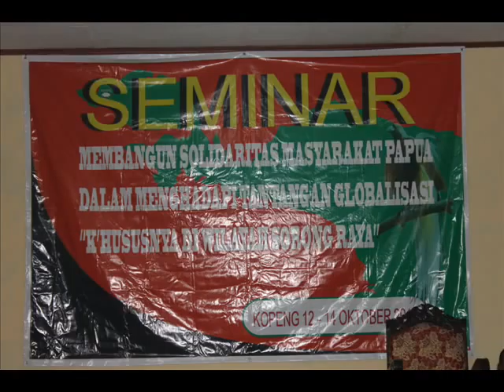Aku Papua Dan Globalisasi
Fenomena tersebut menjadi tantangan saat ini. Merupakan sebuah system yang bila di bedah terlalu jauh dari harapan mewujudkan rakyat Papua yang merdeka dan berdaulat. Aku Papua hanyalah respon atas jati diri orang Papua saja, aku Papua seharusnya di wujudkan pada system kompetisi nyata. Kita butuh manajemen "AKU PAPUA", kita butuh kompetisi AKU PAPUA, AKU Papua harus punya merk dagang bila ingin ada di era globalisai. Bila tidak ada "akut /bakit Papua" dalam bentuk system maka posisi tawar orang Papua tak akan pernah ada di era globalisasi.

Untuk itu, konsolidasi rakyat Papua dalam menghadapi tantangan globalisasi adalah mampu menciptakan suatu system ke Papua an. Sistem yang dimaksud adalah ekonomi mupun politik orang Papua. Sistem ekonominya bagaimana rakyat Papua mengelola kekayaan alam untuk membangun daerahnya sendiri dan bukan menyerahkannya kepada Jakarta atau Amerika. Politik orang Papua adalah mengakomodir suprastruktur kekuatan rakyat untuk menegasikan suatu proteksi bagi Papua.